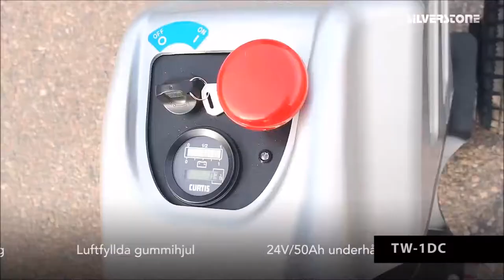Film electric trailer mover Bloms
Eldriven dragvagn löser tunga laster enkelt och säkert